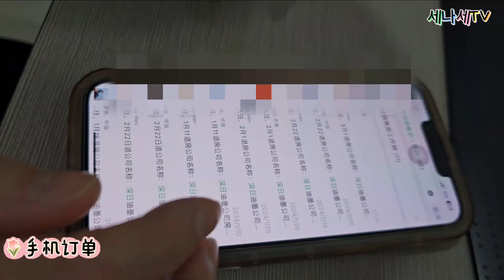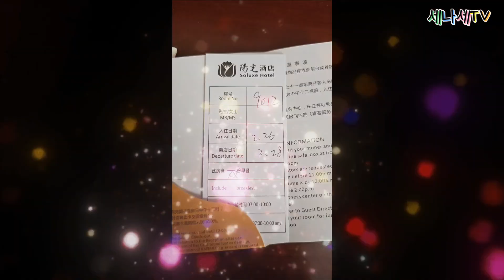温惠梅 总监운휘매 호텔관리총감독